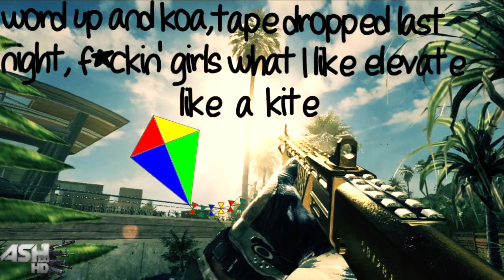MW3 Gun Sync Rap By Cayman Cline (With Lyrics)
721 total clips